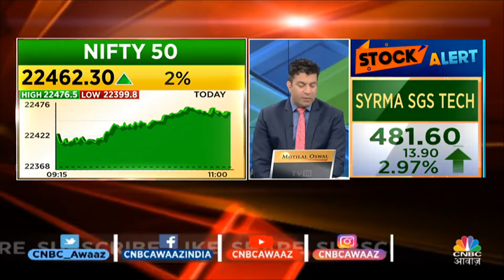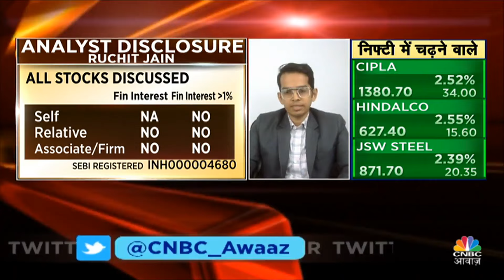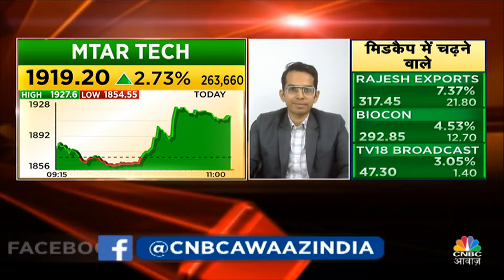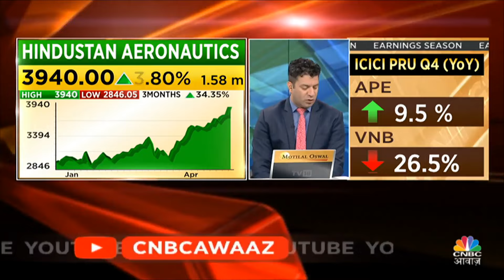GSFC Shares Rally | पूरे Sector में बढ़िया Momentum जारी है, ऐसे में क्या रखें Stop Loss? | Business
GSFC Shares Rally | पूरे Sector में बढ़िया Momentum जारी है, ऐसे में क्या रखें Stop Loss क्या Event के बाद Stock लग रहा है Expert को आकर्षक? देखें वीडियो.

n18oc_business